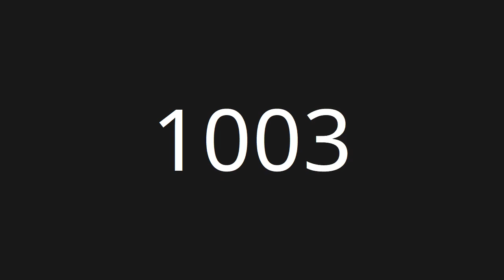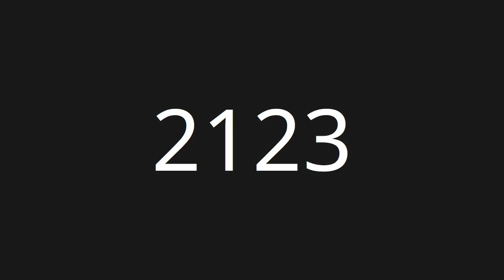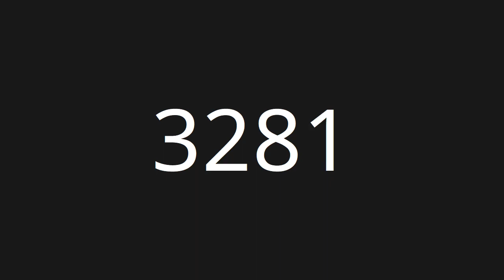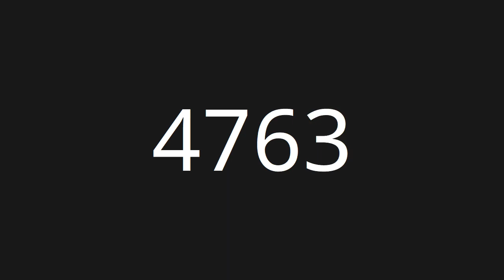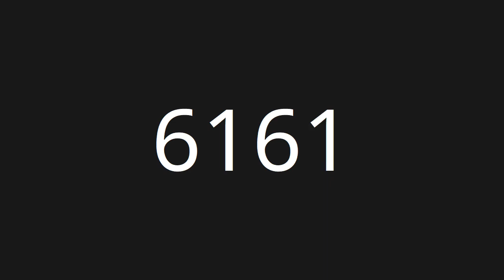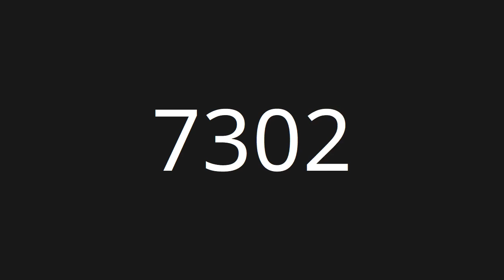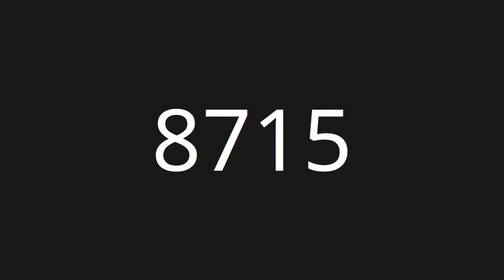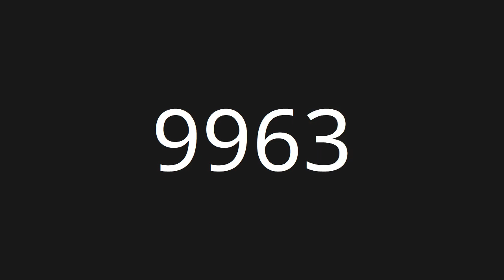Count 1 to 10000